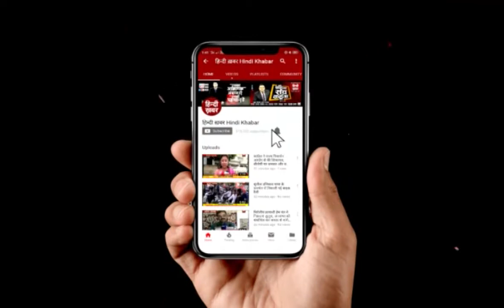BJP के लिए 78 सीटों पर प्रचार करेंगे रामदास अठावले, इन दो सीटों पर लड़ाएंगे अपने प्रत्याशी